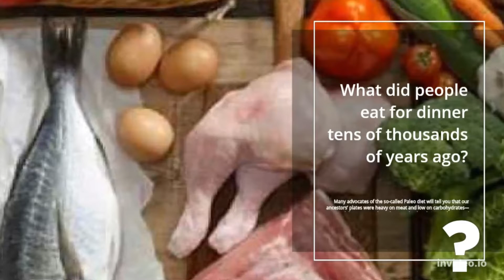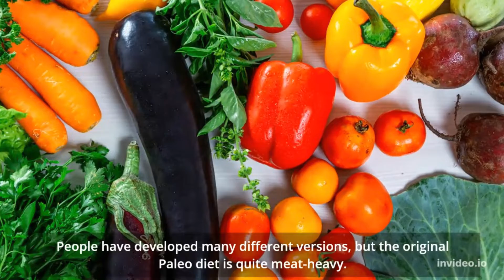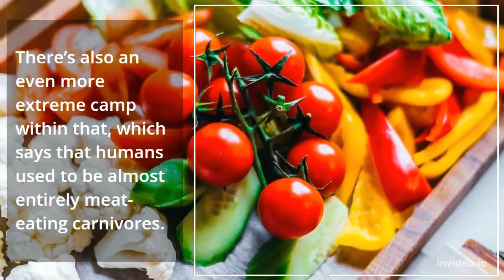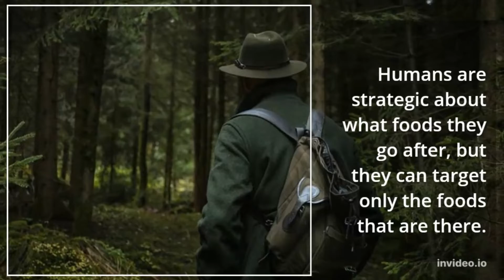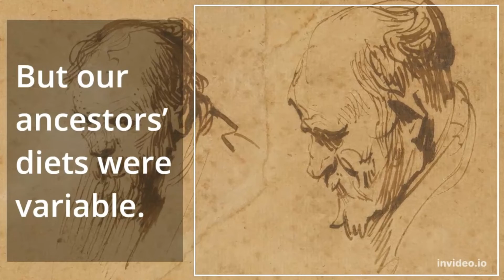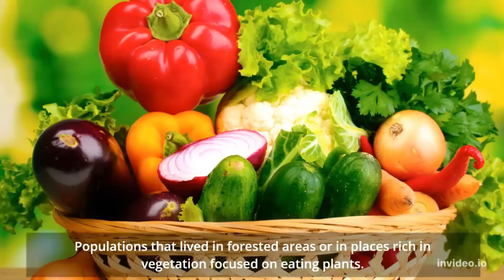What was Paleolithic food and benefits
Grow your knowledge on the benefits of a good balanced diet and nutritional benefits by proper and well-fed methods. Include vegetables, fruits, cereals, and grains whenever you eat.